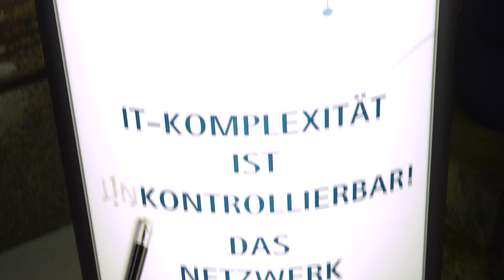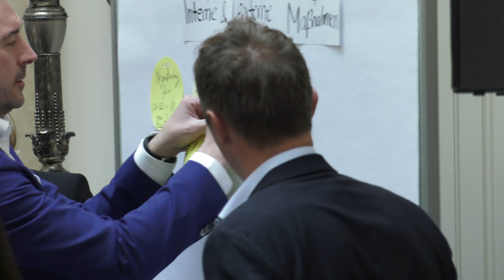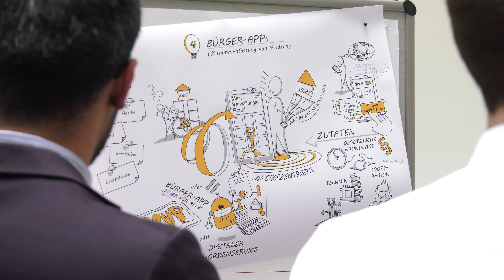2. Executive Convention Digital World & Governance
Kein Tag vergeht, an dem nicht über neue Technologien und mögliche Folgen der Digitalisierung berichtet wird. Was bereits seit langem prophezeit wurde, wird immer deutlicher spürbar: Die Welt erfährt gegenwärtig einen der tiefsten Umbrüche der Menschheitsgeschichte. Dabei ist die digitale Transformation nicht in erster Linie eine Frage der Technologien. Tatsächlich verändert sie alles: die Produktion, Geschäftsmodelle, Wertschöpfungsketten, die Arbeitswelt, unsere Kommunikation, die Bildung und nicht zuletzt unsere Demokratie. In Partnerschaft mit VOICE - Bundesverband der IT-Anwender e.V., widmete sich der Kongress der „guten (Unternehmens-)Führung“ in Form einer verantwortungsvollen Steuerung der Digitalisierung und stellte die Fragen und Interessen des Anwenders in den Vordergrund. Zugleich ging er auf notwendige Fragen der Regulierung bzw. ethischer Aspekte im Umfeld der Digitalisierung ein.

2. Executive Convention Digital World & Governance